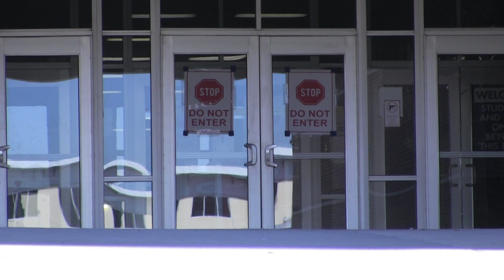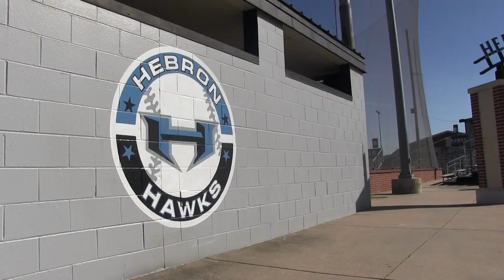02/26/21 Hawk TV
Coming up on Hawk TV, we take a look at building damages from last week’s snow storm, a senior’s short film, and the start of the baseball season.